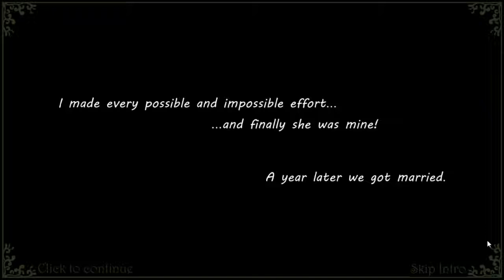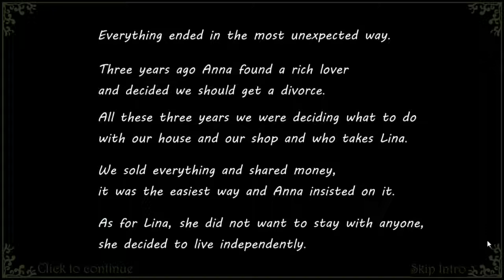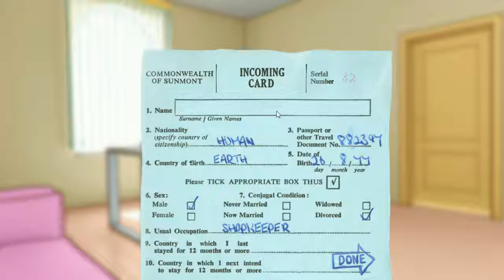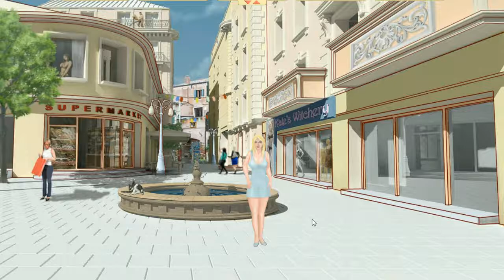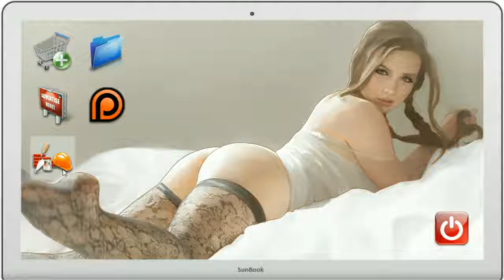Sucsexful Deals | Indie Game | Part 01